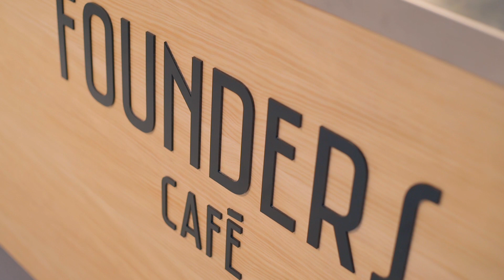FoundersTV · Founder Meets Founder S1E2 with Felipe Ávila da Costa & Luís Roque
Felipe Ávila da Costa, CEO and co-founder of Infraspeak, and Luís Roque, CEO and co-founder of HUUB, discuss their experiences abroad and challenges with funding, while also tackling the topic of setting up a well-functioning team.

This is the second episode of a special kind of talk show “Founder Meets Founder”, a talk show where two of Porto’s well-known entrepreneurs discuss and explore each other’s professional journeys. Founder Meets Founder is the latest project of Founders TV, an initiative launched by Founders Founders and fully supported by Municipality of Porto and ScaleUp Porto.

Music | The Impossebulls